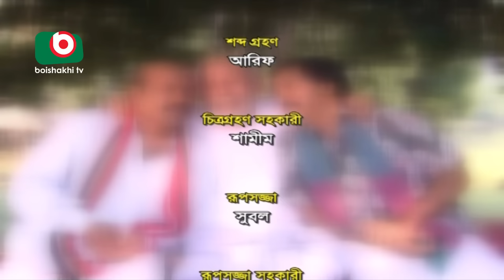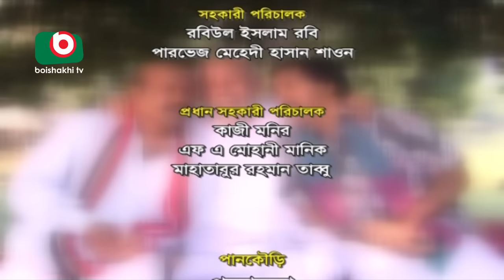Bangla Comedy Natok | Bibaho Sonkranto Jotilota | ATM Shamsuzzaman, Anisur Rahman Milon, Hira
Bangla Comedy Natok | Bibaho Sonkranto Jotilota
Cast:ATM Shamsuzzaman, Anisur Rahman Milon, Hira.